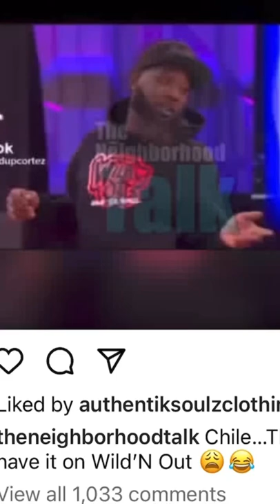Nick Cannon Stay over THERE & Have Fun. We Good 😎